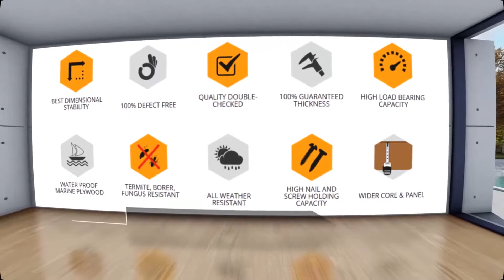Plywood | Block Board | Flush Door | Fleet Manufacturer - Durbi Ply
DURBI Plywood is a well-established brand of plywood in the market. We are manufacturing & supplying plywood, block board, flush doors & fleet at an affordable price. Quality is a very core and fundamental aspect of each product and all the processes we undertake. Durbi Ply is recognized for its excellent quality and long life of products.

Village Shadipur,Khajuri Road,
Yamuna Nagar, Pin-135001,
Haryana, India